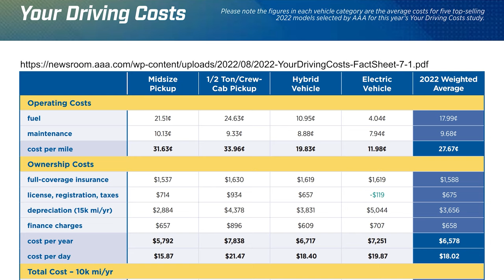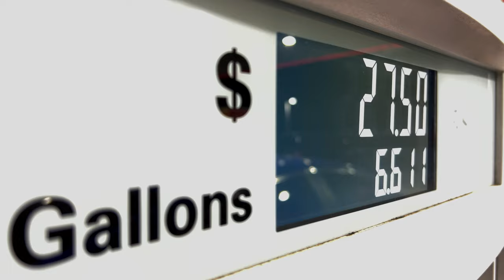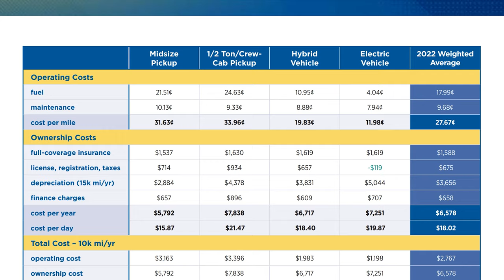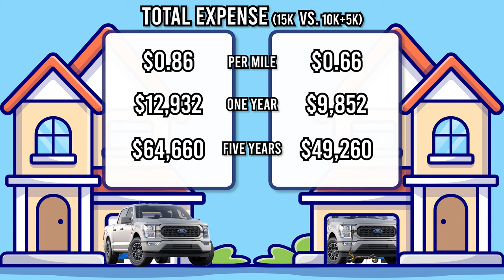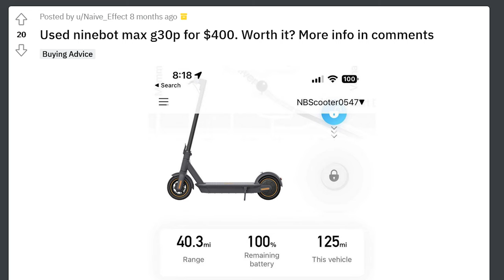How Much Can You Actually Save With An E-scooter?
I was recently asked by a friend how much he could save if he got an e-scooter. I said "a lot". In this video I outline some estimates on how much you could save by replacing your car with an electric scooter or replacing some of your car miles with a PEV. This is not limited to escooters. E-bikes, electric unicycles, electric skateboards and one wheels are also viable alternatives to driving.

0:00 Cars are expensive
0:32 How Much Can You Actually Save With An E-scooter
1:06 Gas vs. Electricity
2:12 Total Cost difference
3:37 Keep your car and save money
4:57 Please ditch the pickup trucks
5:26 Electric cars are expensive
5:56 Get creative, save some money
7:05 Get rid of the car, save more